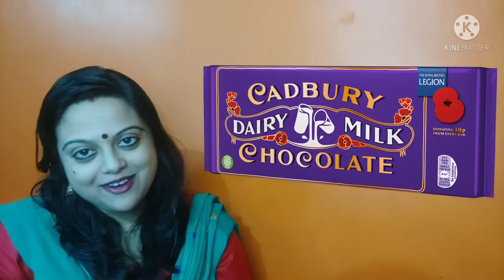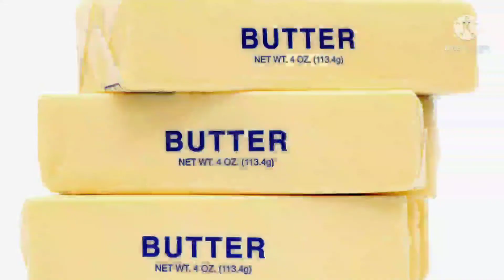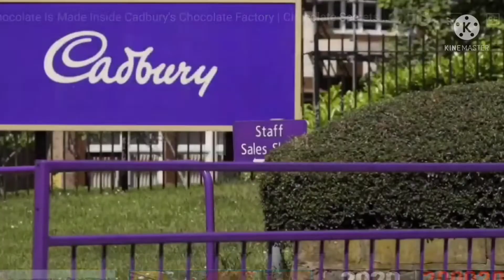Alcohol এর Alternative DAIRY MILK? Dairy Milk এর Rapper Purple কেন।